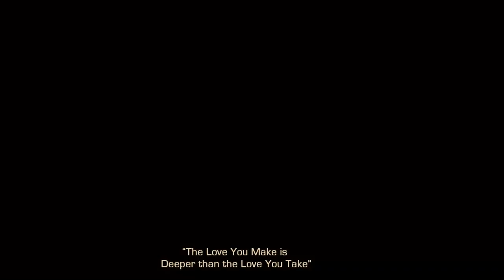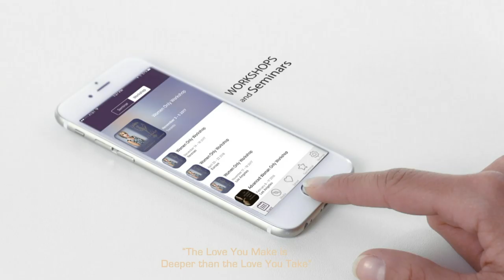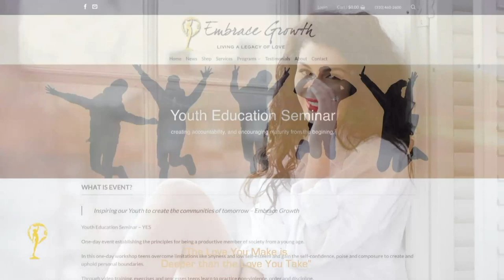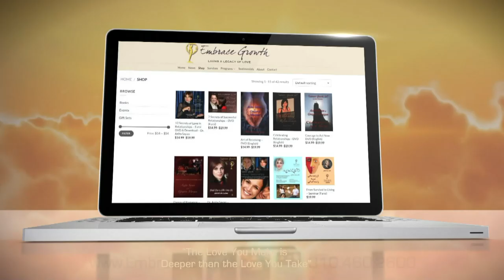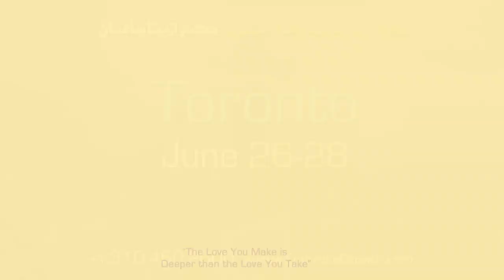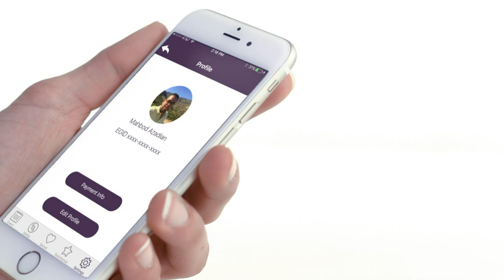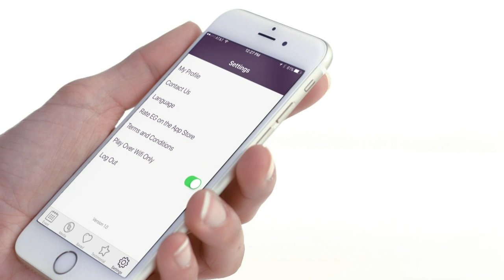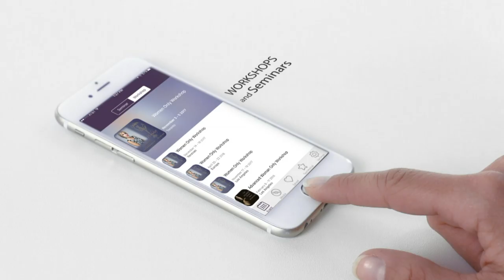"The Love You Make is Deeper than the Love You Take"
Join Mr. Gregory Morgan for Love Talk
Monday 10:30 am (PST) on Facebook Live, Youtube, Livestream, Instagram, and GLWIZ